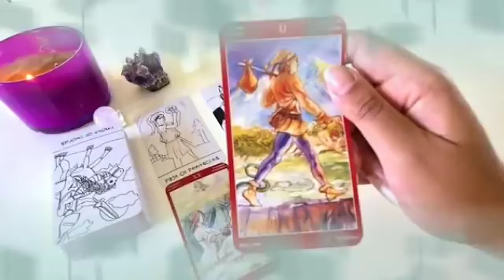برج الميزان من 18 إلى 28 مارس 2022 // صدمة قوية😱مصيبه فعل فاضح تفعله🔥ينكشف أمرك أمام الناس يا ميزان😢